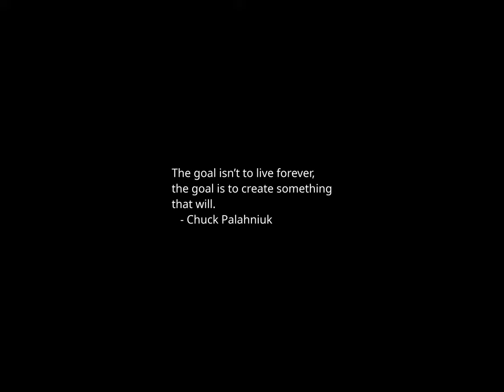Sunset Time-lapse: Wednesday, January 03, 2024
Today's headlines:

Rep. Jordan says Mayorkas impeachment inquiry 'all part of the Biden administration'

Body of Florida mom who vanished in 2012 found in pond near Disney World, divers say

Minnesota picks new state flag: Here's what to know

'Finally free:' Gypsy Rose Blanchard has busy first week after release

The Oak Ridge Boys' Joe Bonsall announces retirement from touring

Jackson Mahomes' felony charges dismissed; misdemeanor could go to trial

Homeowner says he killed intruder with suspect's own gun in Indianapolis

Oklahoma teen may be first person to beat original Tetris

Voter confronts DeSantis on Trump approach: 'Why haven't you gone directly after him?'